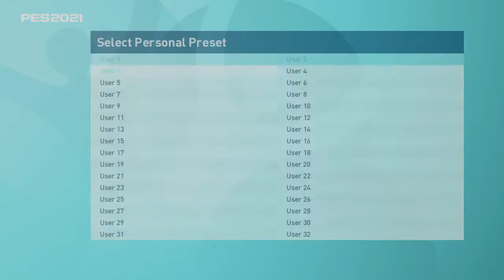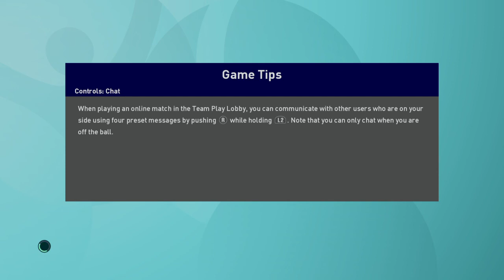eFootball PES 2021 SEASON UPDATE_